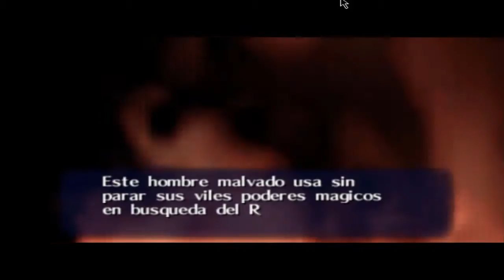The Legend Of Zelda - Ocarina Of Time - Cap.2 La taruntuela mala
Despues de que este juego tiene muchas cinematicas cx jeje acabamos el primer templo y nos dieron una piedra especial para abrir una cosilla...